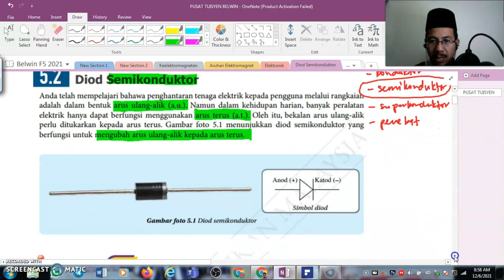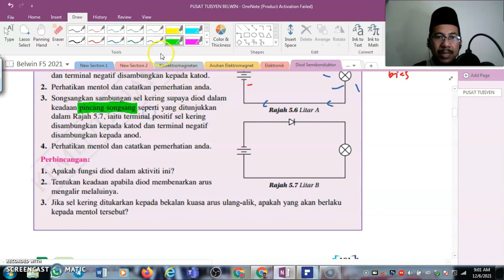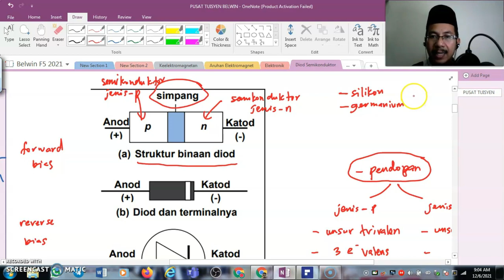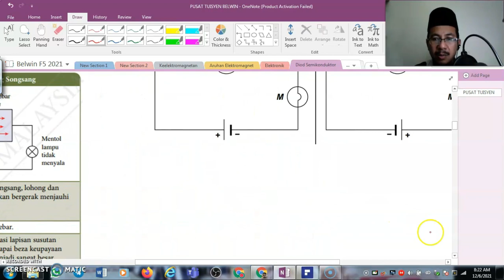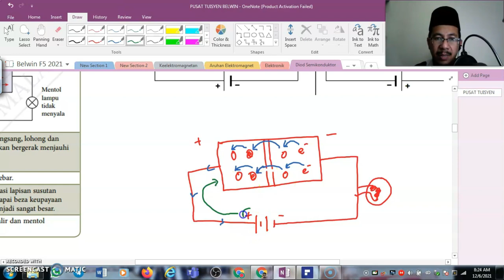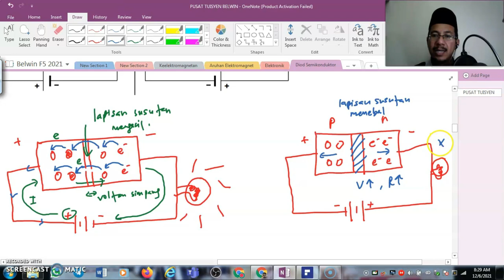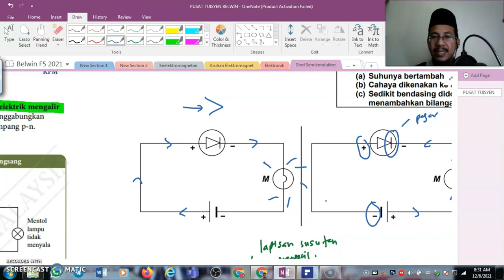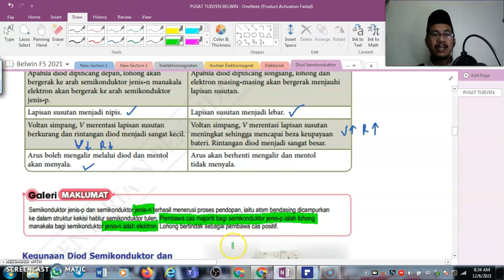Fizik Tingkatan 5 KSSM : Bab 5 : Part 1: Diod semikonduktor / semiconductor diode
Assalamualaikum dan Selamat Sejahtera...Untuk sebarang pertanyaan, anda boleh join group telegram cikgu. In shaa Allah cikgu akan cuba bantu mana yang mampu...in shaa Allah.
Klik link di bawah yer..Tq